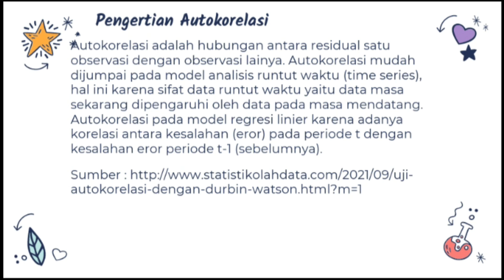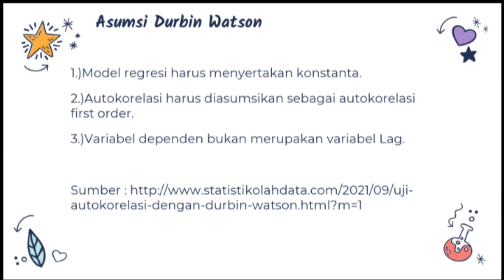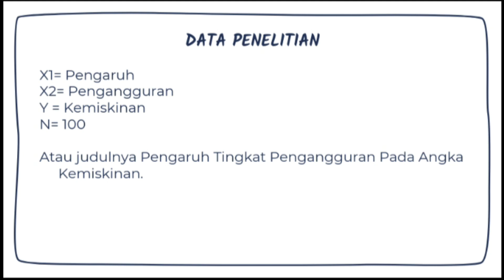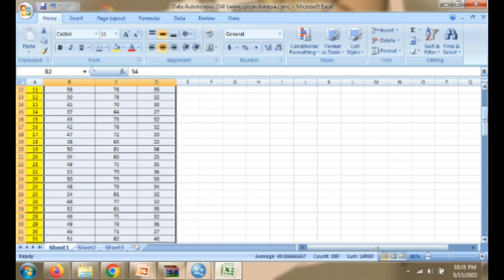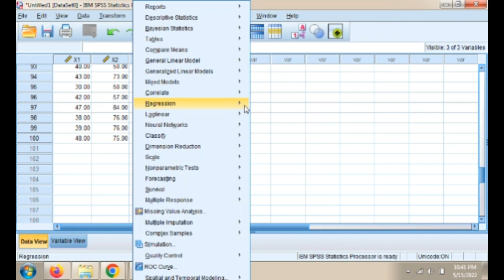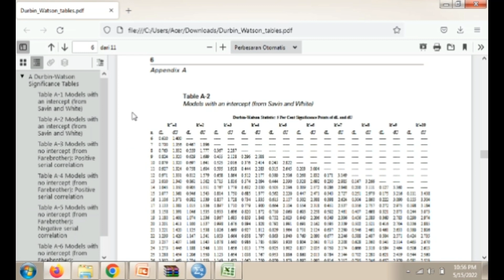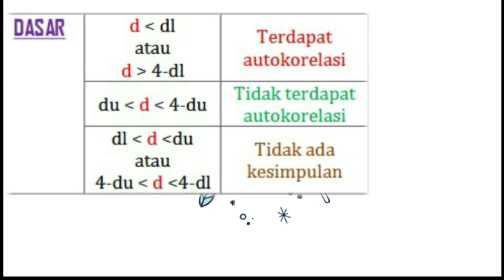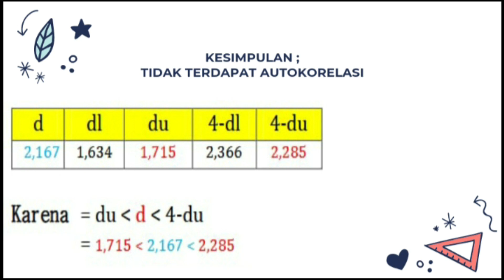*A* Tutorial Uji Auto Korelasi dengan Statistik Durbin Watson menggunakan SPSS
Uji Durbin Watson adalah sebuah test yang digunakan untuk mendeteksi terjadinya autokorelasi pada nilai residual (prediction errors) dari sebuah analisis regresi. Yang dimaksud dengan Autokorelasi adalah “hubungan antara nilai-nilai yang dipisahkan satu sama lain dengan jeda waktu tertentu”.